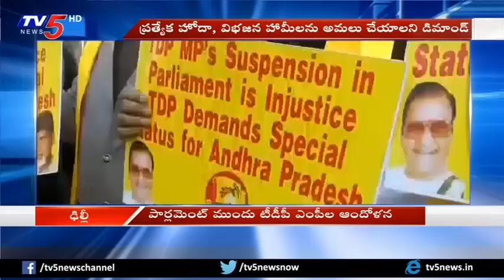Railway Minister Piyush Goyal Responds On TDP MPs Protest at Parliament | TV5 News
Railway Minister Piyush Goyal Responds On TDP MPs Protest at Parliament